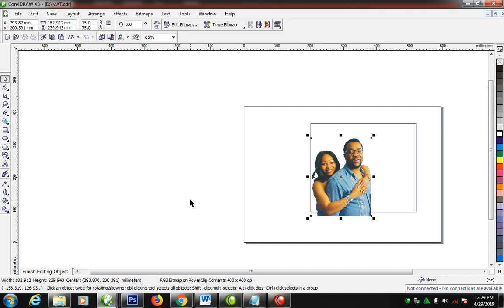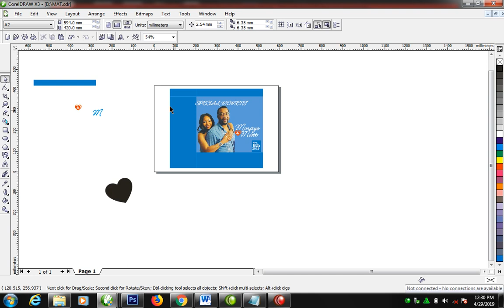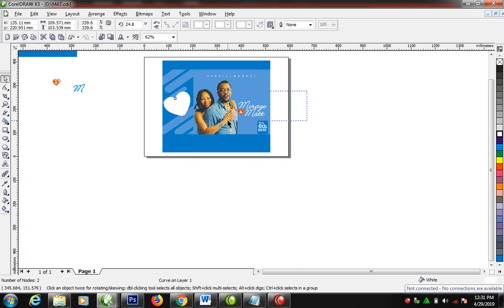DESIGNING WEDDING CARRIER BAG IN CORELDRAW X3